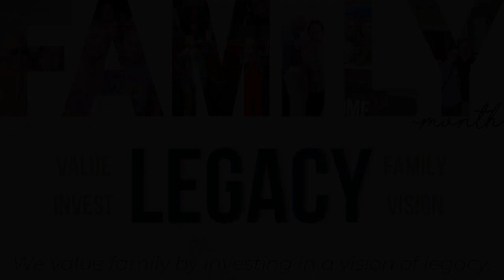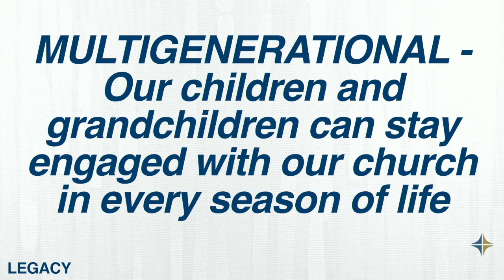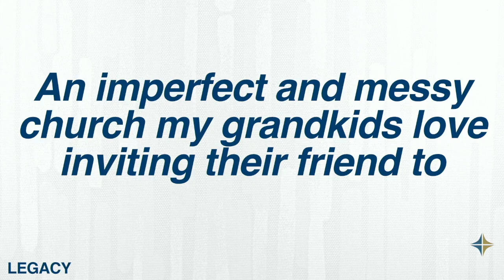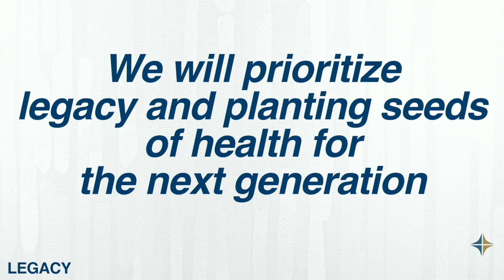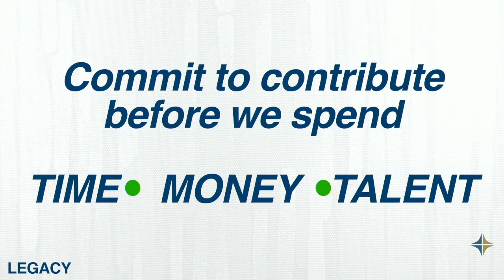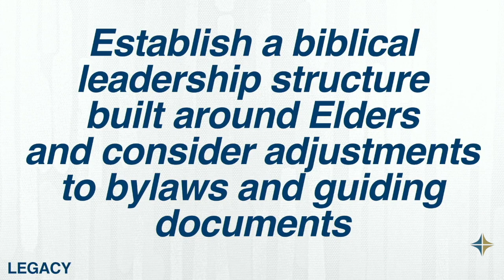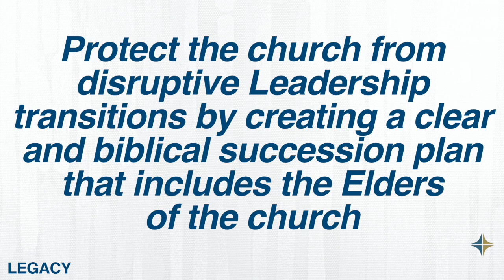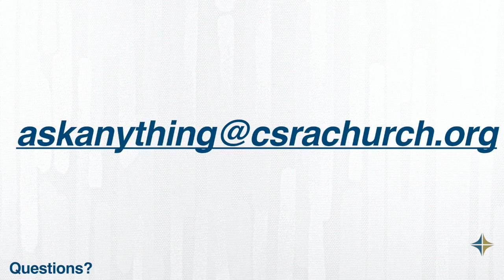LEGACY • 10-Year Family Plan